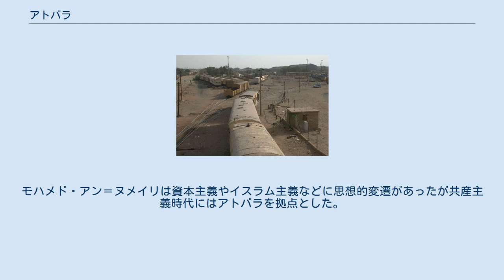アトバラ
アトバラ（Atbarah, Atbara, アラビア語: عطبرة‎）は、スーダンの都市。
スーダン北部、ナイル川とアトバラ川の合流点の北東に位置し、ナイル川州の州都である。
人口139,264人（2010年推計）。
アトバラは海港ポートスーダンと首都ハルツームを結ぶ鉄道上に位置し、ワジハルファへの支線が分岐している鉄道の要衝である。
また、スーダン最大のセメント工場がある。
 1898年4月8日、スーダンへの再侵攻を目指すイギリスのキッチナー将軍とマフディー軍がアトバラで戦い、英埃軍が勝利を収めた（アトバラの戦い）。
これによって英軍は勢いに乗り、半年後のオムドゥルマンの戦いでマフディー国家を滅ぼし、英領スーダンの支配を確立した。
 アトバラ駅 1946年には、アトバラの鉄道労働者たちがスーダンではじめての労働組合を結成しストライキを行った。
鉄道労組の影響で、アトバラはスーダンにおける共産主義の拠点と看做されている。
モハメド・アン＝ヌメイリは資本主義やイスラム主義などに思想的変遷があったが共産主義時代にはアトバラを拠点とした。